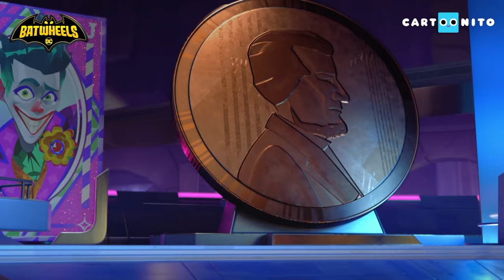Batwheels Compilation | Batwing's Vlog | Cartoonito Africa | Funny Cartoons for Kids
A compilation of your favourite Batwheels adventures!

Watch Batwheels on Cartoonito!

About Cartoonito Africa:
Welcome to the official Cartoonito Africa YouTube channel, the trusted place where you can watch funny videos, enjoy theme songs, and jump into the greatest adventures with your favourite characters from Batwheels, Tom and Jerry, Thomas and Friends, Mr. Bean, Bugs Bunny Builders, Scooby-Doo!, Grizzy and the Lemmings, Lucas the Spider, Zig and Sharko, Looney Tunes Cartoons and many more. Get ready to laugh out loud, discover great adventures and meet new friends!

Watch full episodes and all the latest seasons on Cartoonito Africa:
- GOtv (channel 90) (channel 190 in Ghana and channel 390 in Uganda)
- AzamTV (channel 227)
- Canal+ Ethiopia (Channel 127)